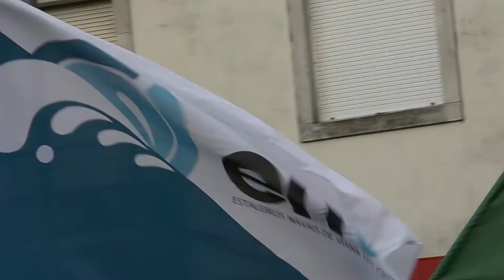PCP saúda a luta para defender os Estaleiros Navais de Viana do Castelo enquanto empresa pública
Declaração de Carla Cruz, Deputada, Viana do Castelo, Manifestação em defesa dos Estaleiros Navais